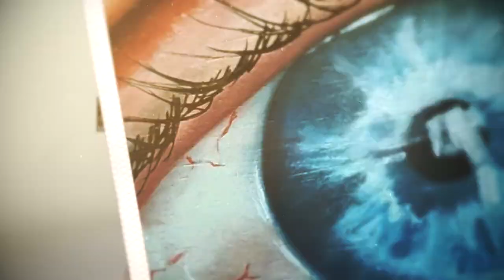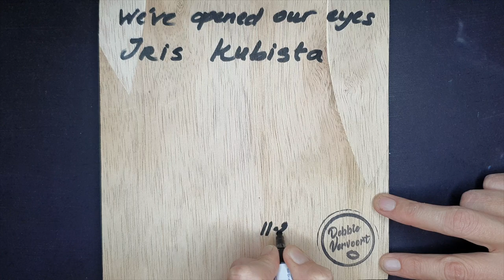#25 - Debbie Vervoort - We've opened our eyes - Story for Iris (DUTCH)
Eye: Iris Kubista
We've opened our eyes
Oil on wood
20x20cm

Story of her mom Ramona:

"This is my daughter's eye.
Iris is 6 and has a very clear view of the world. She trusts in herself, has great intuition and stands up for herself. At the same time, she is still so free, pure, impulsive, and capricious. I hope she always keeps her mind open because she is the future.

My wish is that more and more people will see the world as it is. That people wake up and don't think that misery is passing their door. And if that is the case, they still stand up for someone else. We need to support, love, and empower each other."

I am still looking for more eyes to paint, so are you interested in participating 👇🏼